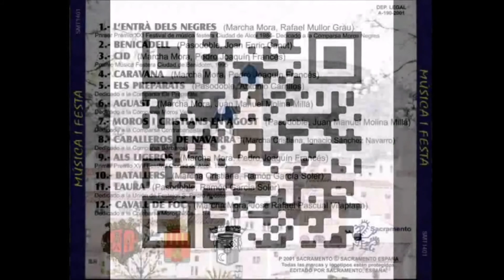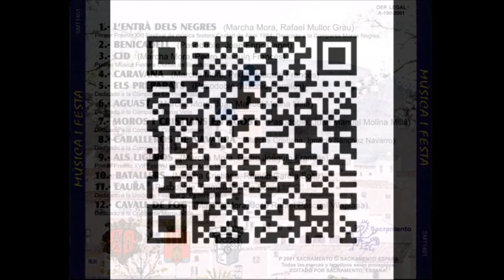MOROS I CRISTIANS EN AGOST (Pd) Juan Manuel Molina Milla